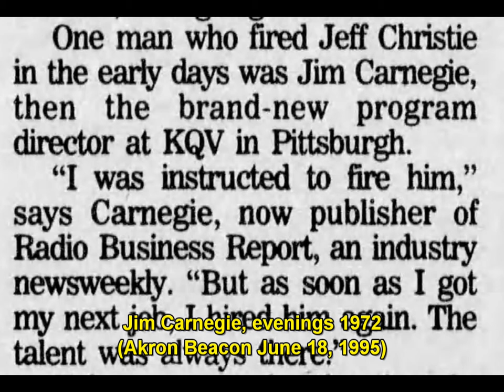1410 KQV Pittsburgh 1971-1973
1410 KQV Pittsburgh 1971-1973. Tim Davisson airchecks. Photos courtesy Jeff Roteman's KQV webpage.